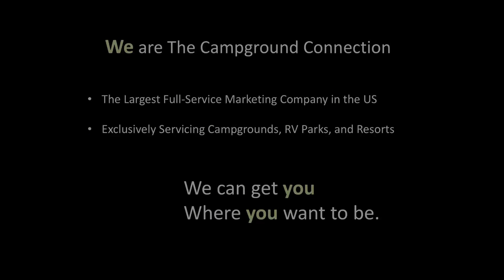The Campground Connection - Campground for Sale 4869 Midwest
What makes the campground special is the untouched beauty of nature that is respected and lived alongside, where guests can do more than view the natural beauty, they can actually immerse themselves in it and get almost up close to herds of roaming elk right on the property! Others love to head out for fishing blue-ribbon trout streams, tubing or kayaking the National Wild and Scenic River, or jumping on an ATV or Motorcycle and riding on out of this campground to a 62-mile trailhead, where they can motor around a multiuse trail adventure into hills, agricultural areas, woods, and waterways with great views.